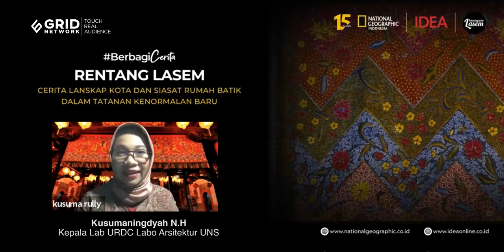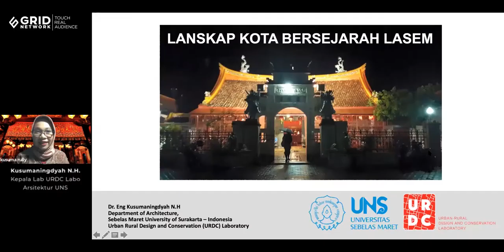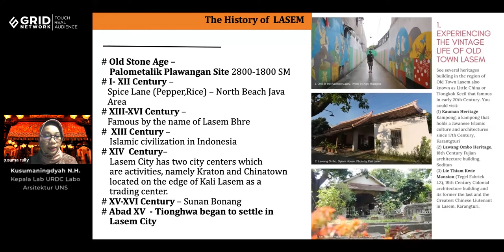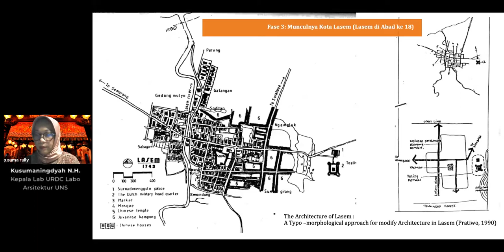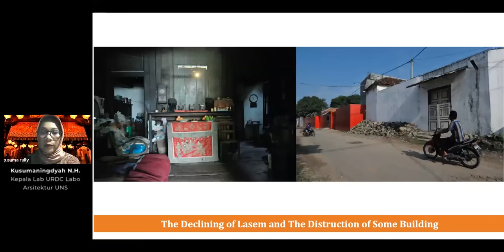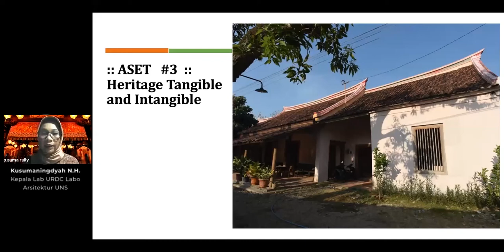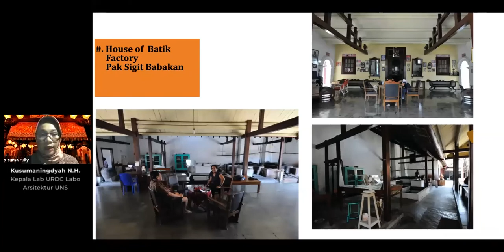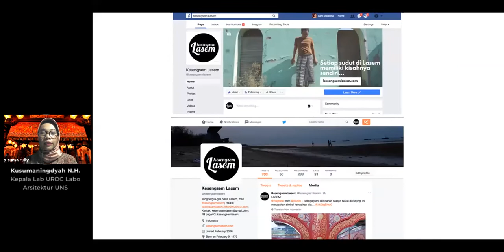RENTANG LASEM - (Part - 1) | IDEA RUMAH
Lasem, selain terkenal dengan batiknya, ternyata lanskapnya masih memiliki ruang-ruang tengara kota yang memesona. Sederet arsitektur Cina-Hindianya menyimpan teladan budaya yang menjadi persemayaman jiwa kotanya.

Selama belasan dekade belakangan, kota ini hidup karena rumah-rumah batiknya. Namun, tradisi itu seolah terhambat dengan kondisi pandemi saat ini.
Para pelancong yang kerap singgah dan mengoleksi batik mereka pun turut lenyap.

Lantas, bagaimana pola keruangan kota Lasem membentuk jiwa kota bagi penghuninya? Bagaimana kabar terakhir para pembatiknya?
Apa yang mereka upayakan untuk menyiasati masa pandemi yang seolah tak berkesudahan ini?

Yuk, ikut BerbagiCerita bersama National Geographic Indonesia dan IDEA

RENTANG LASEM (Part - 2)
video: @Kesengsem Lasem
Dapatkan Majalah IDEA versi digitalnya di dalam aplikasi iOS dan Android.

EDITORIAL OFFICE
ADVERTISING
Managing Editor IDEA: Akhmad Juanda @ajuanda
Edit & Posted: Fatur @fatur_rm